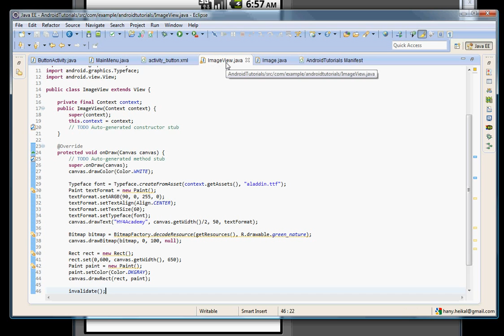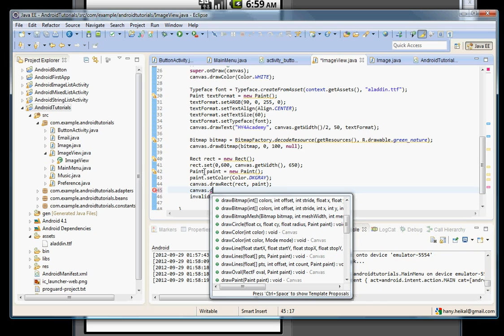59 Android Canvas Draw (in Arabic)